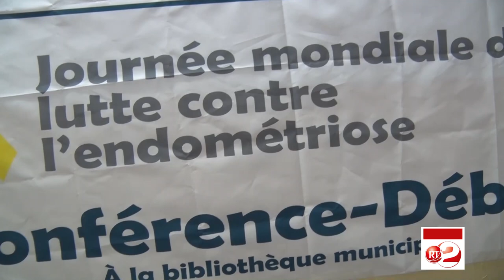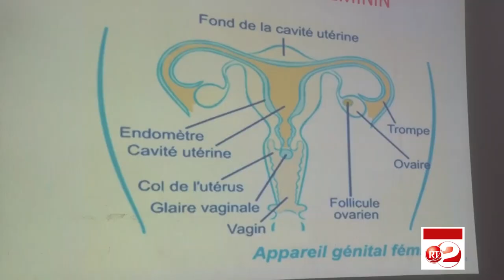RTD : Qalinka iyo aqoonta du 12/04/2019